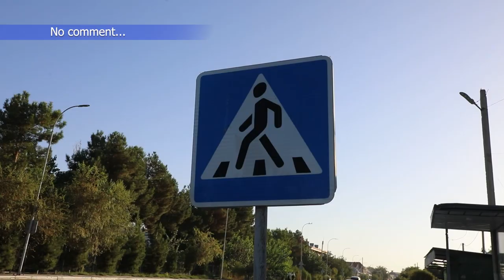Buxoroda maktablar atrofidagi yoʻllarda harakat xavfsizligini taʼminlash jarayonidan tasvirlar